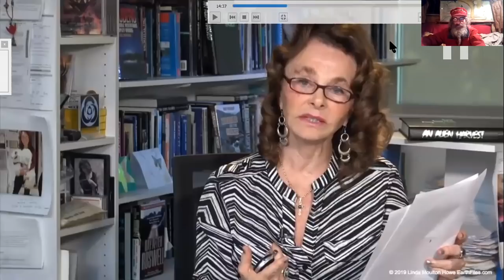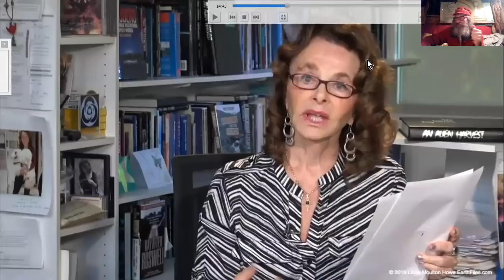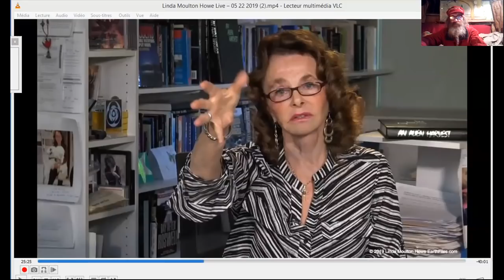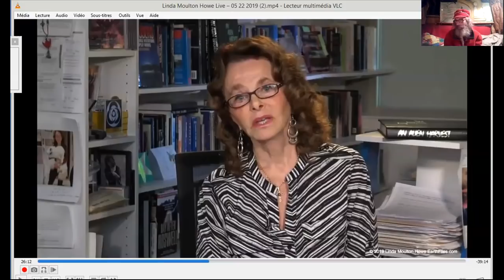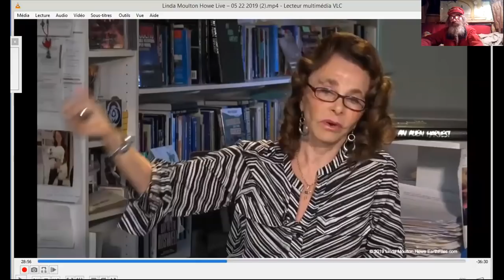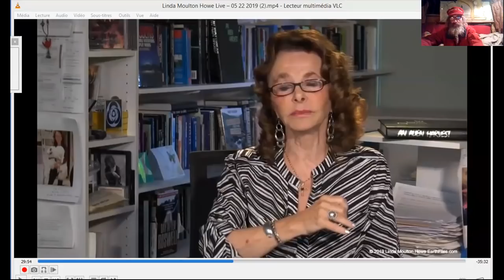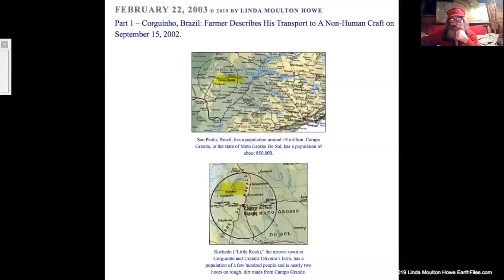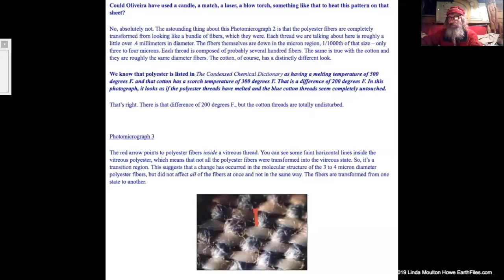Session Linda M-Howe 22 Mai 2019 et ENCARTS...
A la réflexion, je me sers en fait de quelques arguments développés dans cette session pour quelques encarts divers.
Notons tout de même des artéfacts surprenants suite à une abduction au Matto Grosso.
Source : Linda Moulton Howe Live – 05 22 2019
N'hésitez pas à utiliser une vitesse de lecture accélérée.